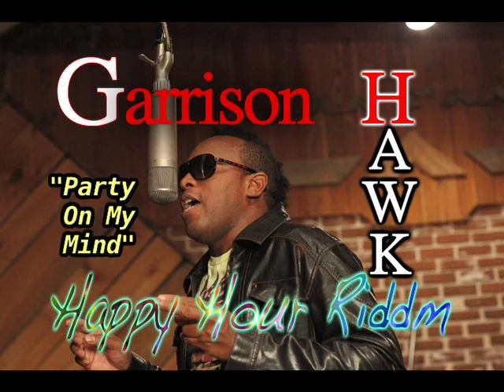"SUMMER TIME" Garrison Hawk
Dance Hall Tun up for the Summer, Garrison hawk taken it to the streets